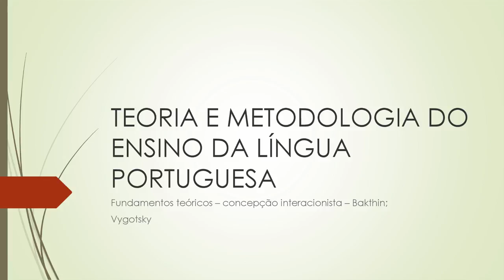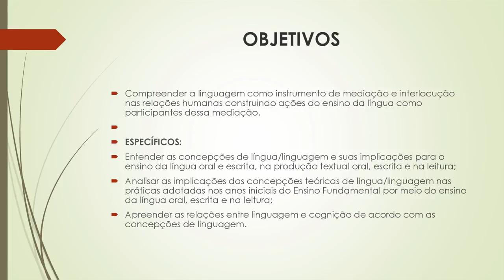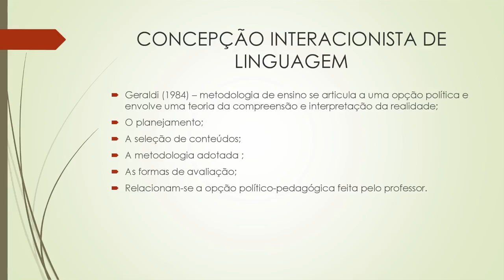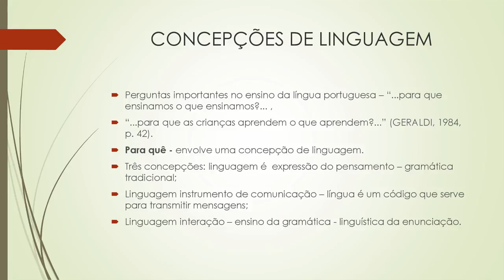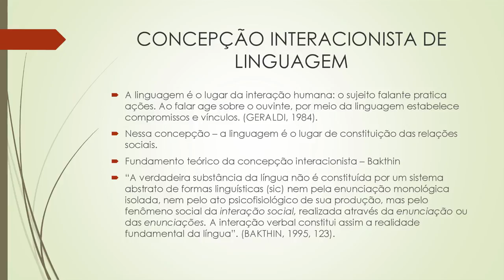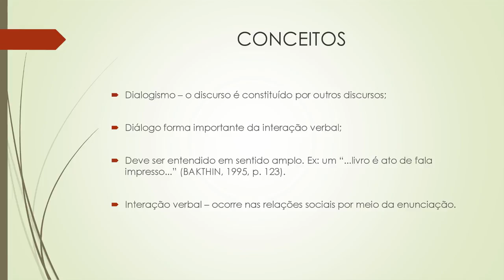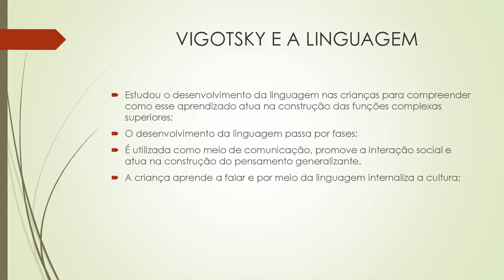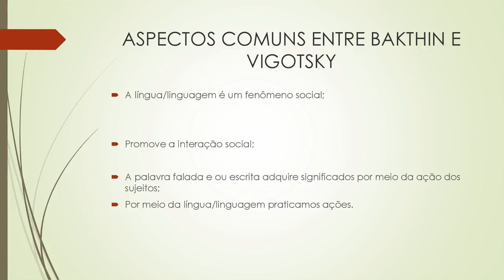[PED] Fundamentos teóricos do ensino da Língua Portuguesa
Fundamentos teóricos com a professora Rejane Klein na disciplina de Teoria e Metodologia do Ensino da Língua Portuguesa para o curso de Pedagogia.